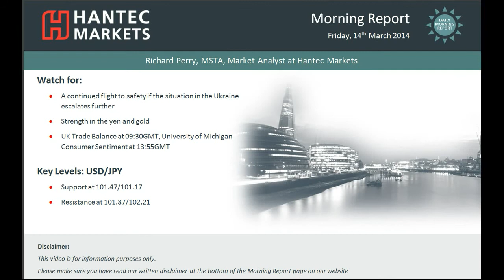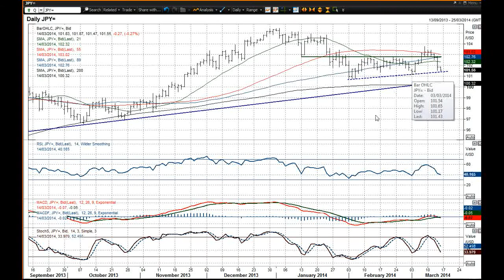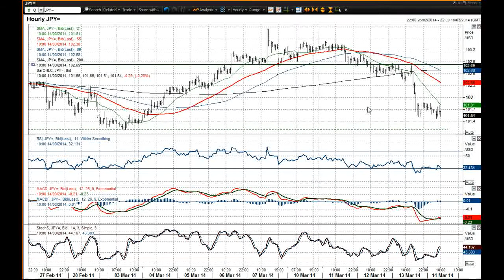USD/JPY 14/03/2014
An incredible turnaround amid a flight to safety has seen a significant decline in Dollar/Yen. The intraday top pattern playe out perfectly with the resistance once more around 102.83 providing the basis for a sharp sell-off. The implied target of 101.90 has been more than achieved with the next key low at 101.17 now within sight. Overnight consolidation has helped to unwind oversold intraday hourly momentum indicators to help renew downside potential once more. The difficult element to this chart is that the move accelerated as news of China's stance on the Russia filtered through. This chart is moving on geopolitics now and the reaction today could be equally as unpredictable. The initial reaction seems to be to opt for the safe haven of the yen which could easily see 101.17 tested. There is though plenty of room for a pullback rally, with a move above the overnight high at 101.87 opening 102.38.